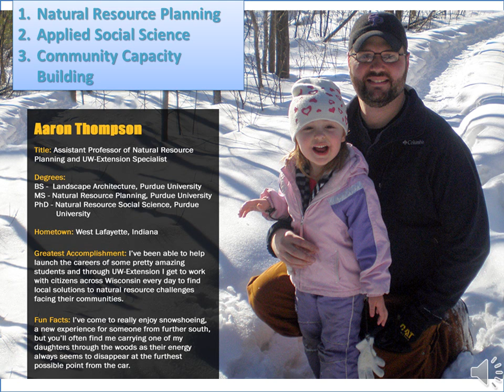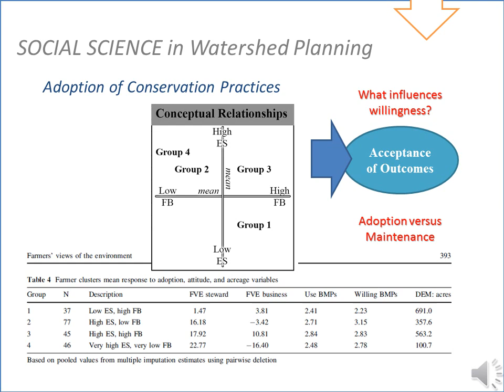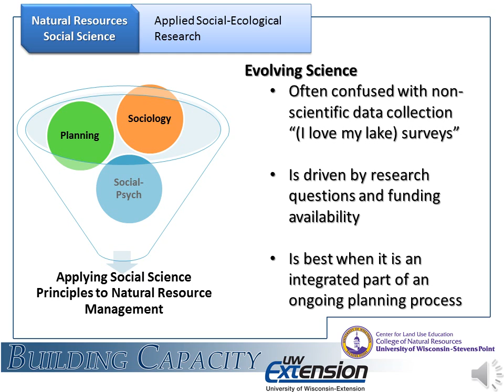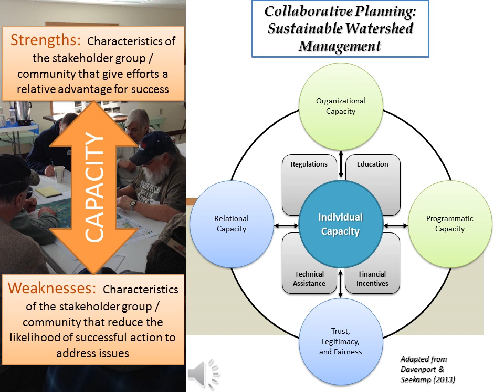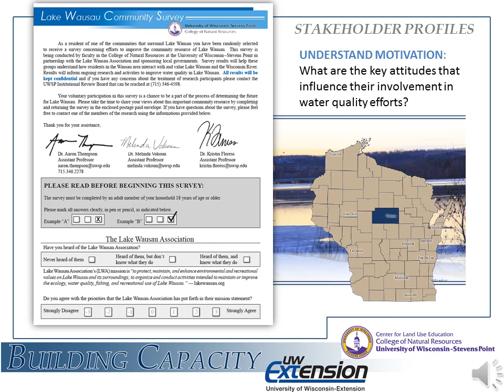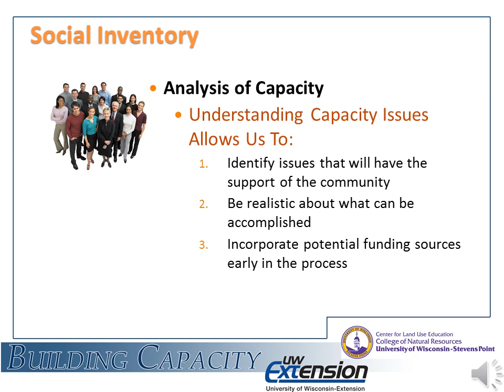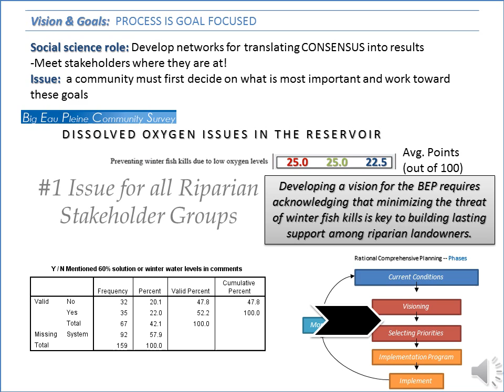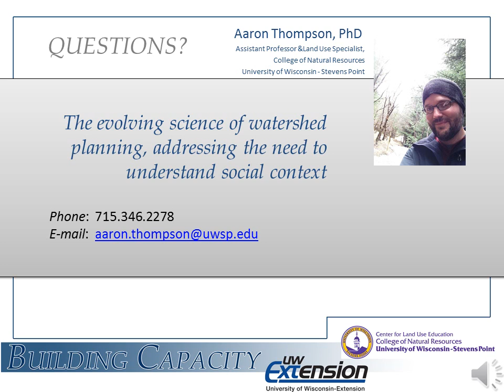Thompson SaintCroix Video EvolvingScienceWatershedPlanning March2016